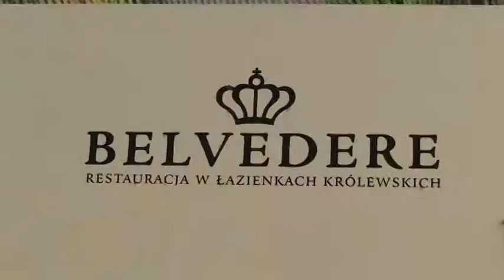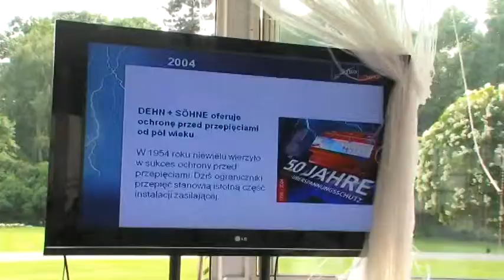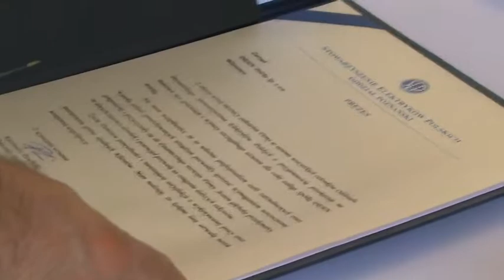Obchody 100-lecia firmy DEHN